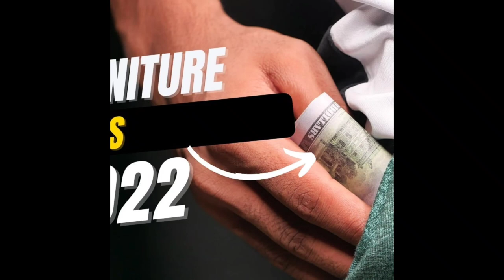spaces saving furniture idea|| कम जगह के हिसाब से बनाये गए smart furniture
smart furniture
credit mr crimi